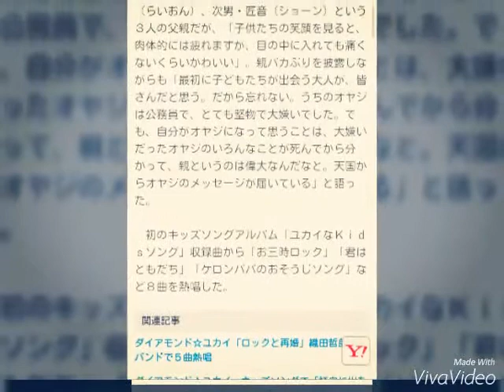2015年8月26日 ダイアモンド☆ユカイ、子供相手に親バカぶり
ダイアモンド☆ユカイ、子供相手に親バカぶり披露
スポーツ報知 8月19日 21時39分配信